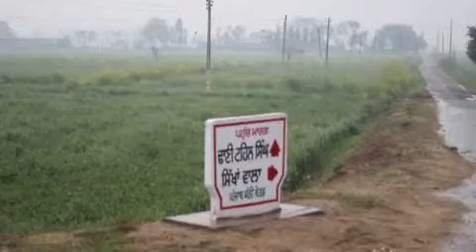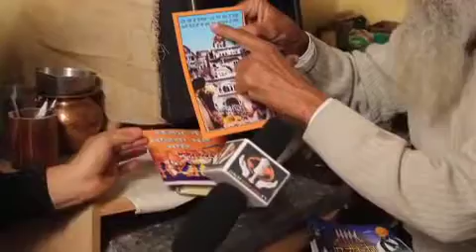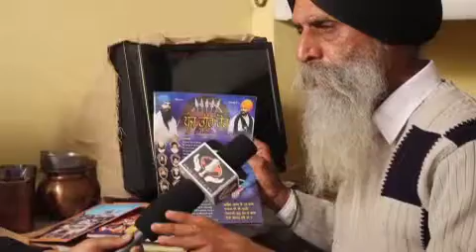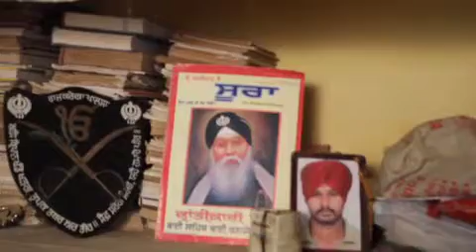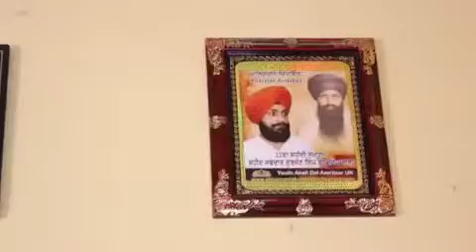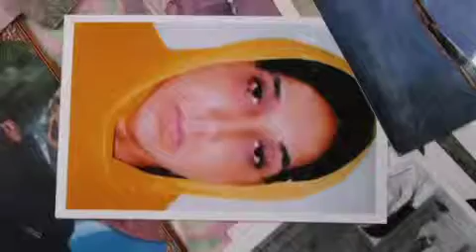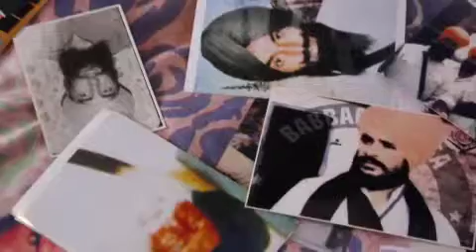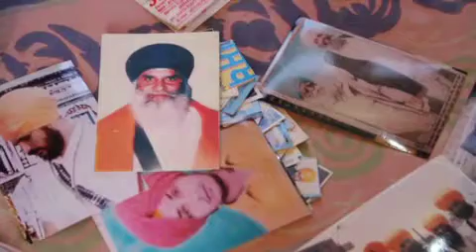karmjeet singh sikhawala iphone format